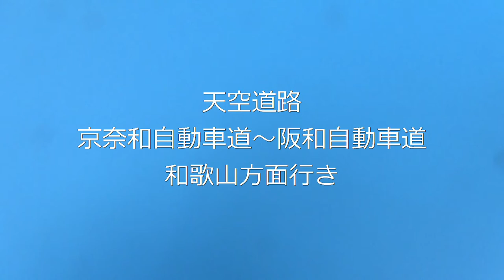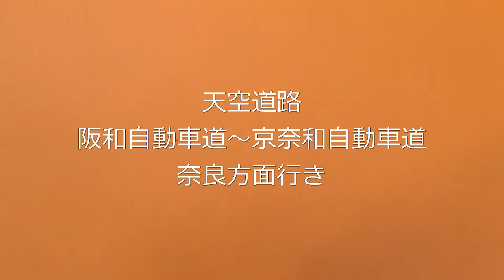一度は行きたい天空道路！！全線自動運転の和歌山の小さな旅 行き＝京奈和自動車道～阪和自動車道 帰り＝阪和自動車道～京奈和自動車道 和歌山の小さな旅の往復路・・